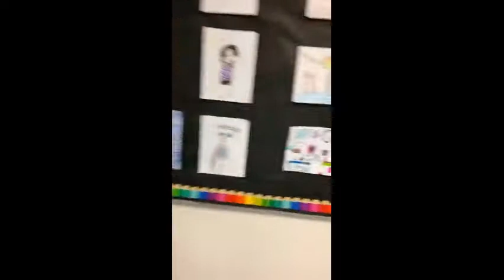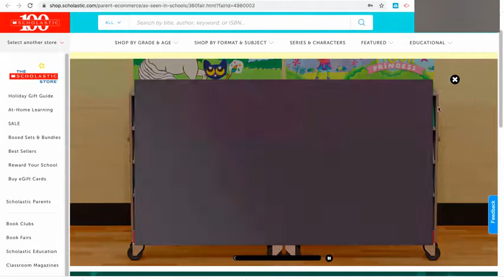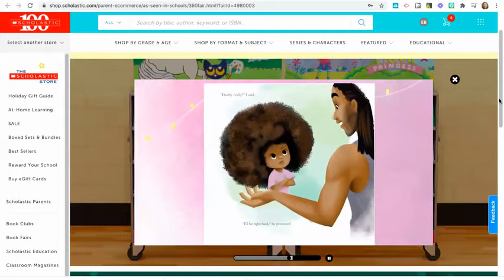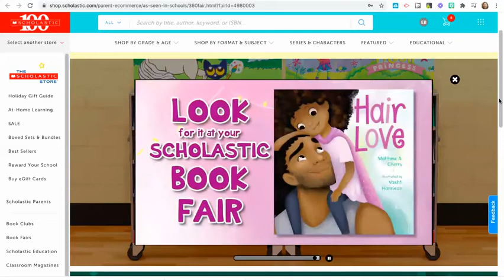11 9 20